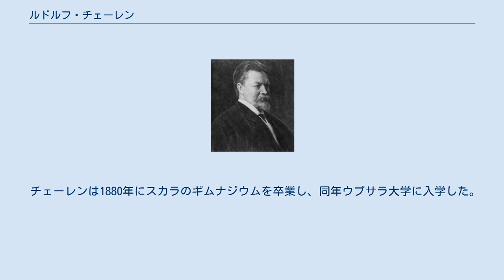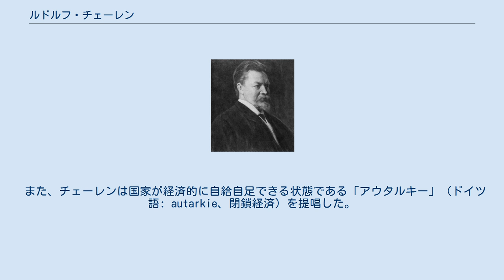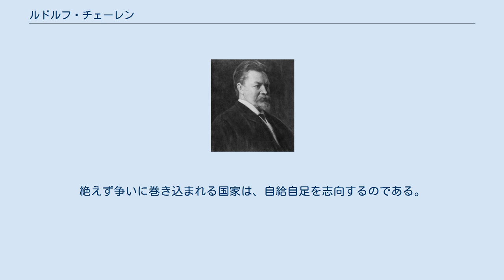ルドルフ・チェーレン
Rudolf Kjellén（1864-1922） ヨハン・ルドルフ・チェーレン (スウェーデン語: Johan Rudolf Kjellén [ɕɛˈleːn]、1864年6月13日 - 1922年11月14日）は、スウェーデンの政治学者・政治家。
"地政学（ドイツ語: geopolitik）"という言葉を最初に生み出した人物として知られる。
 1864年6月13日にヴェステルイェートランド地方のトルセー島に生まれる。
 チェーレンは1880年にスカラのギムナジウムを卒業し、同年ウプサラ大学に入学した。
1891年にウプサラ大学でDoctor of Philosophyを取得し、1890年から1893年まで同大学で講師を勤めた。
また、1891年からヨーテボリ大学で教鞭をとり、1901年から1916年まで同大学の政治科学と統計学の教授を務めた。
 保守派の政治家でもあり、1905年から1908年まではリクスダーゲン第二院の議員、1911年から1917年までは同議会第一院の議員を務めた。
 1922年11月14日にウプサラにて死没。
 チェーレンはフリードリヒ・ラッツェルに学び、その教えを受けて国家有機体説を発展させていくこととなる。
チェーレンは「地政学」という言葉を生み出し、国家を「人類の一団とその有機的構成部分たらしめられた大地の一片」であると論じた。
国家の「自然的境界」は「海の境界」が理想であるとして、大陸国家が海洋進出を目指すことは自然なことと考えた。
 彼の考えの基本は、1900年にヨーテボリ大学での講義を基にした『スウェーデン地理学入門』という本で紹介されている。
1916年に出版された『生命体としての国家』は、チェーレンの国家論に関する最も重要な本と広くみなされている。
この著書では、国家は以下の5つの主要な側面から構成されており、政治科学的学問分野の研究対象となるべきであると主張している。
 領域としての国家は、地政学によって研究されるべきである 民衆としての国家は、民主政治学によって研究されるべきである 経済としての国家は、経済・政治学によって研究されるべきである 社会としての国家は、社会政治学によって研究されるべきである 政府としての国家は、組織政治学によって研究されるべきである チェーレンは国家を単に法的に解釈することに異議を唱え、国家と社会は対極にあるものではなく２つの要素が合わさっているのだと主張した。
国家には法と秩序に対する責任があるだけでなく、社会福祉・経済福祉に対する責任もある。
 また、チェーレンは国家が経済的に自給自足できる状態である「アウタルキー」（ドイツ語: autarkie、閉鎖経済）を提唱した。
チェーレンにとって、国家が経済的に自立することは、経済政策上の課題ではなく、政治的問題に対する解決策であった。
輸入への依存は、国家が経済的に自給自足でないことを意味していた。
 師であるラッツェルやアレキサンダー・フォン・フンボルト、カール・リッタらとともにチェーレンは国家有機体説の基礎を築き、これを熱烈に支持して継承したカール・ハウスホーファーがドイツ学派を形成した。
 チェーレンの思想を広く採用したカール・ハウスホーファーは、経済政策には関心を示さなかったものの、アウタルキーを主張した。
絶えず争いに巻き込まれる国家は、自給自足を志向するのである。
 その後地政学は、ズビグネフ・ブレジンスキー、ヘンリー・キッシンジャーらによって米国で再び花開くこととなる。